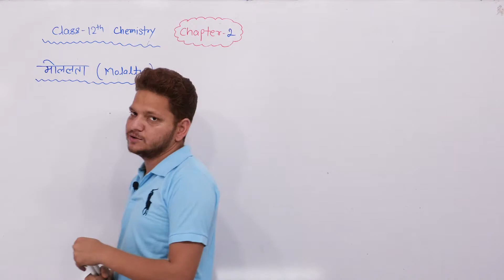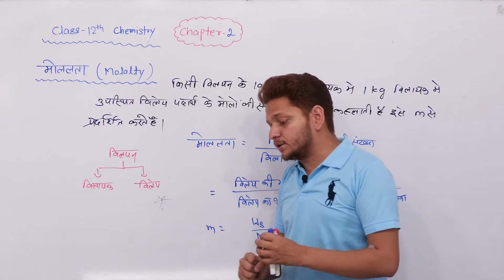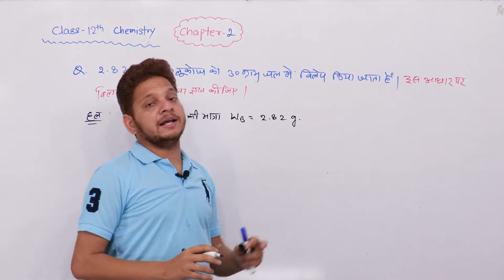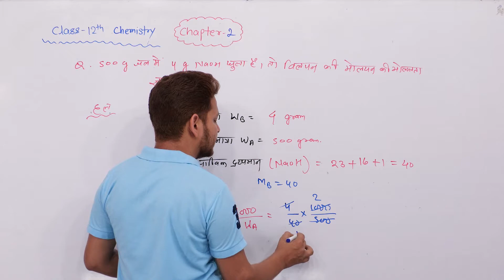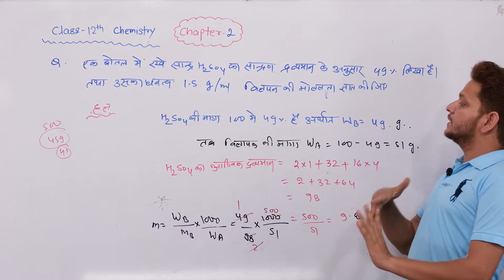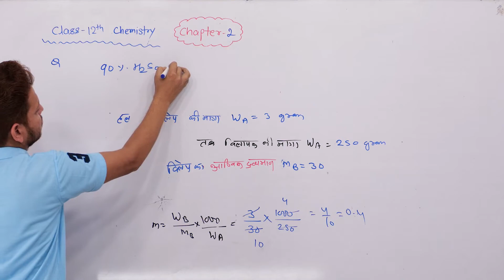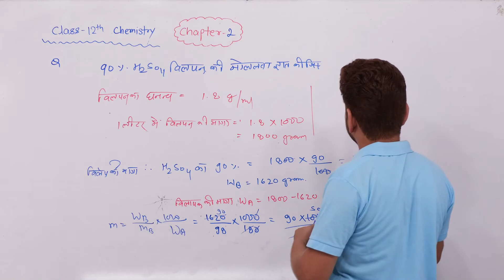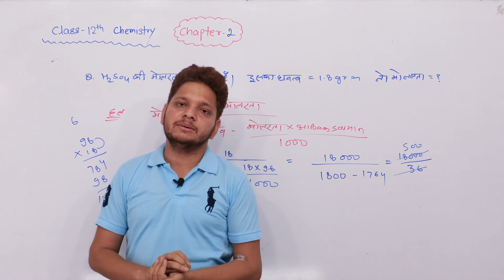L-05 मोललता Molalty | Numerical Question of Molalty 12th chemistry ch-2 ! Solution